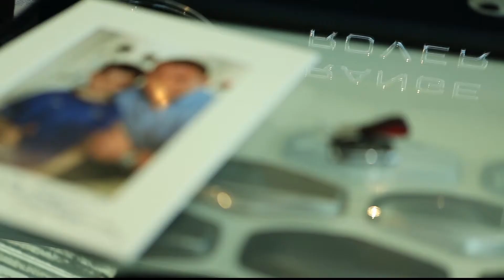Tadhg Furlong Trinity Motors Brand Ambassador